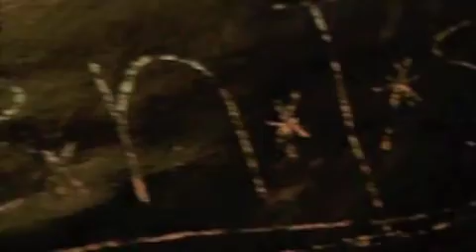Please sub them! :D